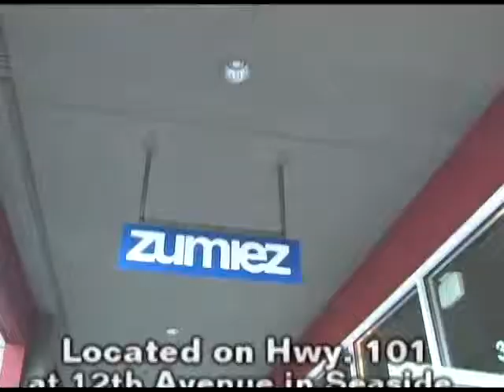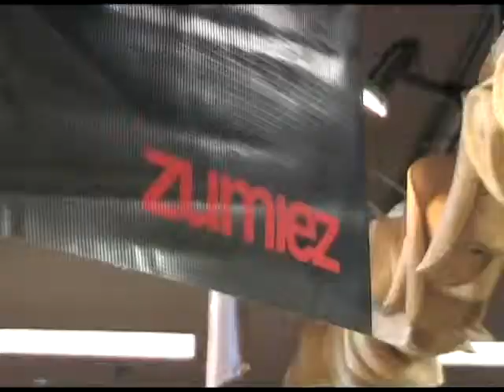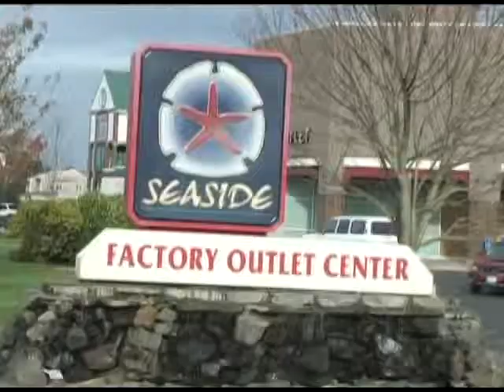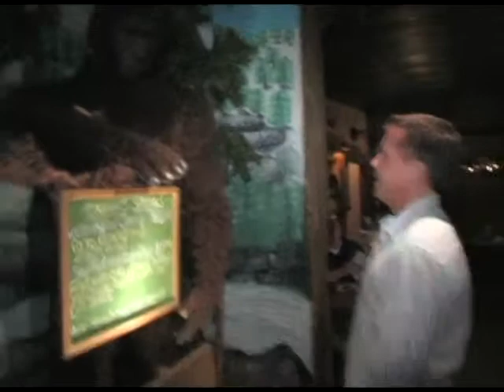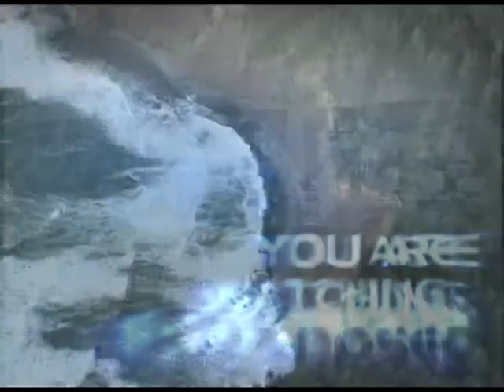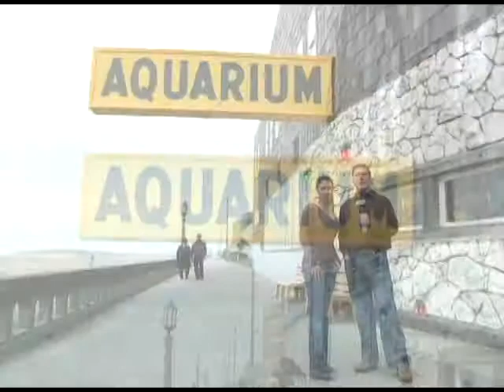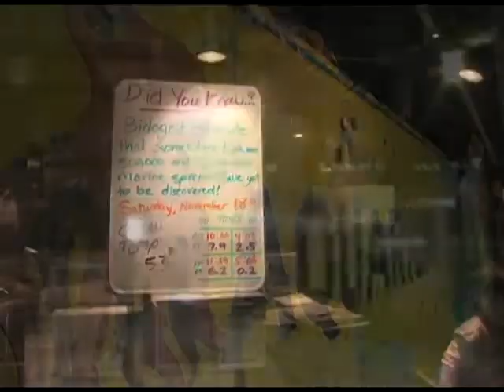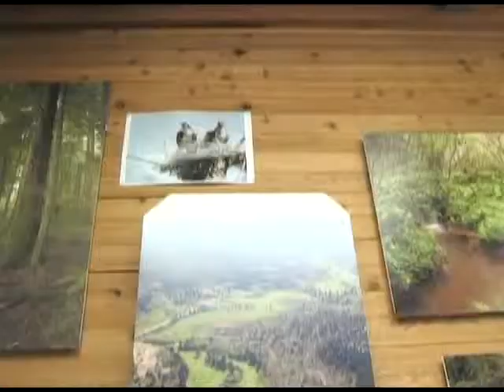Seaside Oregon Tv Show HD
Tour of Seaside Oregon in a Tv show.